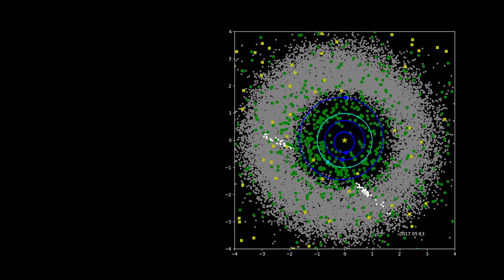NASA's NEOWISE: Four Years of Asteroid and Comet Data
NASA's asteroid-hunting NEOWISE survey uses infrared to detect and characterize asteroids and comets. Since the mission was restarted in December 2013, NEOWISE has observed or detected more than 29,000 asteroids in infrared light, of which 788 were near-Earth objects.

The orbits of Mercury, Venus and Mars are shown in blue. Earth's orbit is in teal.

Green dots represent near-Earth objects. Gray dots represent all other asteroids which are mainly in the main asteroid belt between Mars and Jupiter. Yellow squares represent comets.

The survey depicted in the animation covers the period from December 13, 2013 to December 13, 2017.